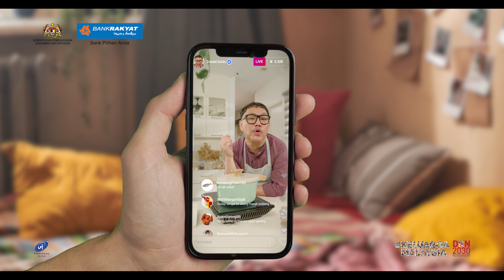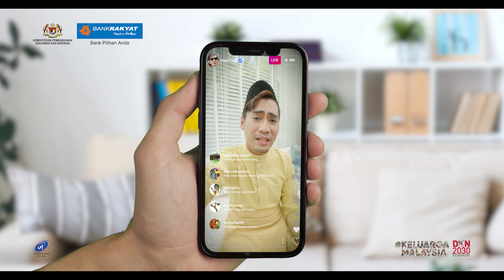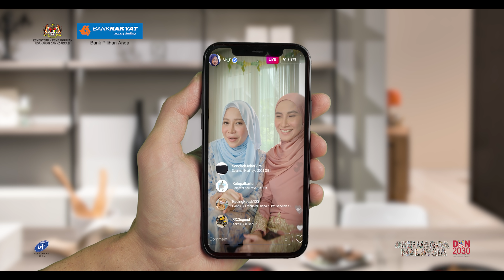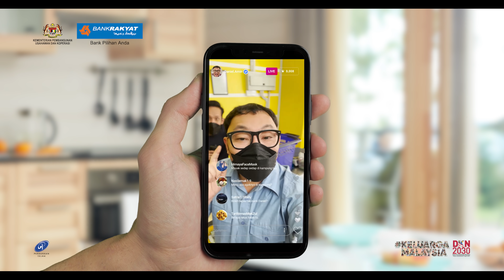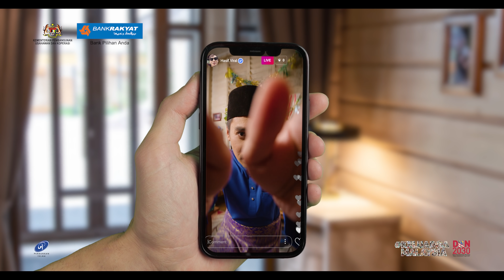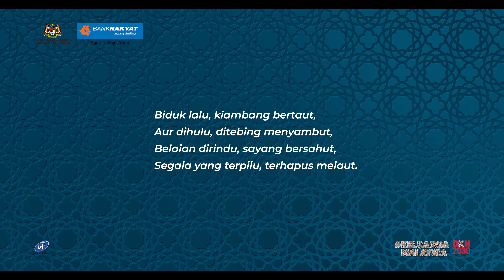IKLAN RAYA BANK RAKYAT 2022 | RINDU NAK RAYA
Biduk lalu, kiambang bertaut,
Aur dihulu, ditebing menyambut,
Belaian dirindu, sayang bersahut,
Segala yang terpilu, terhapus melaut.

Selamat Hari Raya Aidilfitri 1443H, Maaf Zahir dan Batin.

Jangan lupa saksikan iklan raya Bank Rakyat "Rindu Nak Raya" di YouTube Bank Rakyat.